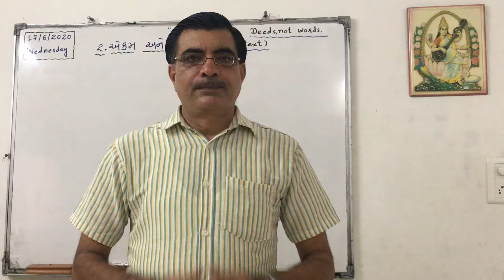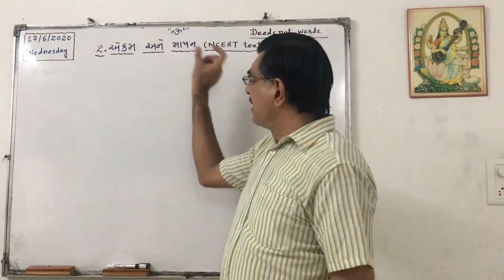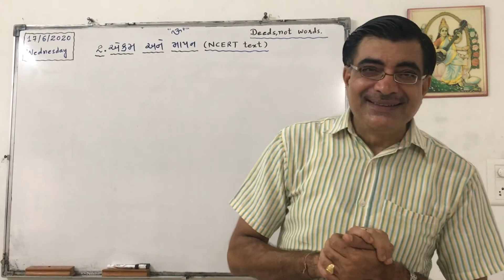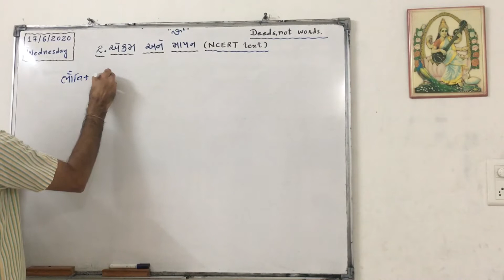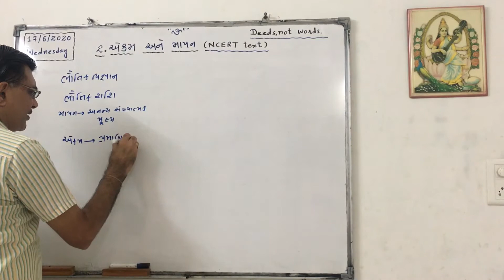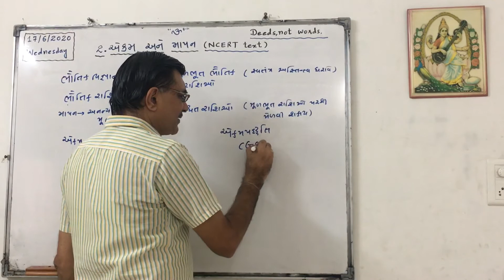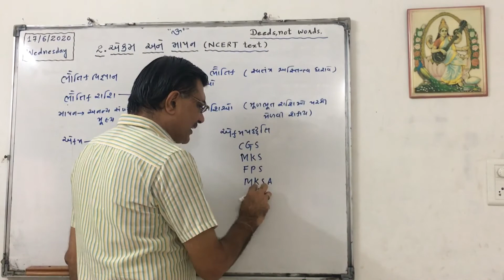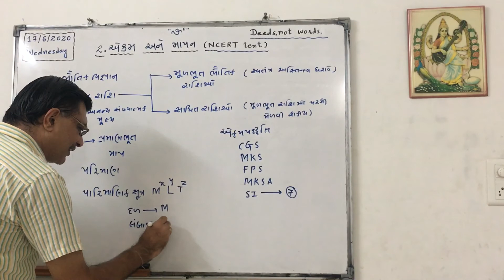ધો-૧૧(Physics); પરિમાણ અને પારિમાણિક સૂત્રો (ભાગ-૧); By Sir Ujjaval Dholakia.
Chapter=એકમ અને માપન.(NCERT text)